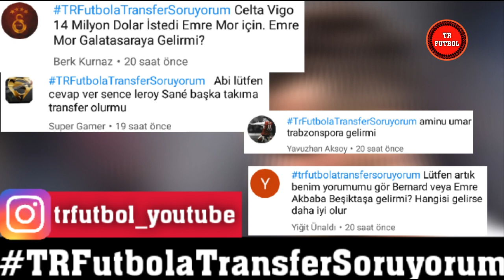Yeni Transfer Haberleri 🔥 Fenerbahçe - Galatasaray - Beşiktaş #40